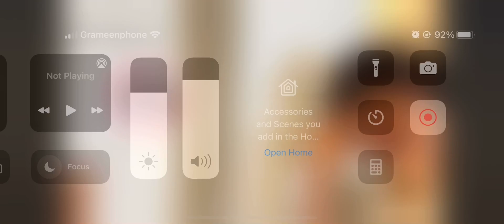KingSammelot’s Goofy Face